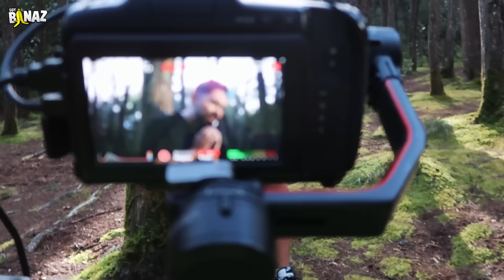Pongo celosa a mi esposa con una SUPERMODELO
Hoy quise ver la reacción de mi esposa si me ve con una supermodelo... Casi se acaba mi matrimonio.